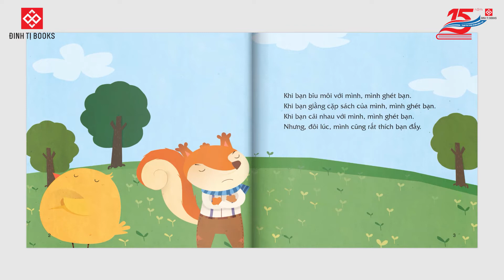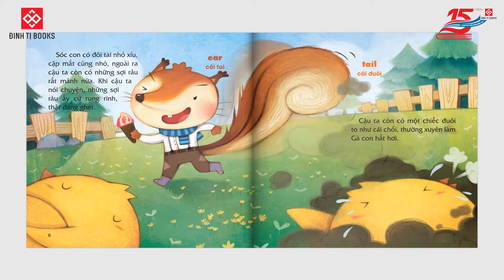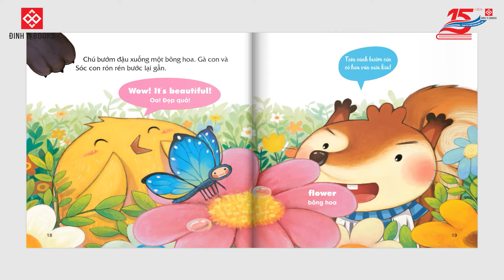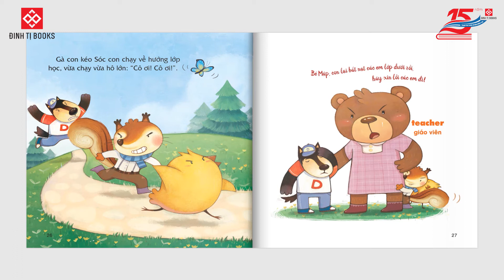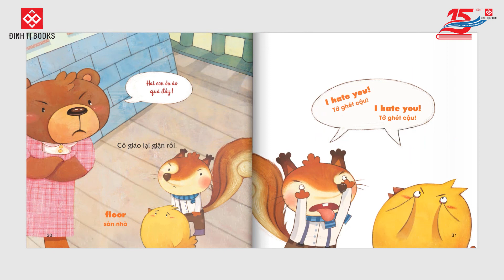[AUDIOBOOKS 66] | Gà con lon ton - Hừ hừ hừ, mình ghét bạn!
Bộ sách là những câu chuyện xoay quanh Gà con, một bé gà hết sức đáng yêu! Những câu chuyện của Gà con trong cuộc sống thường nhật ở nhà và ở nhà trẻ được tái hiện lại cực sinh động và vô cùng đáng yêu qua lời văn giản dị và tranh minh họa sinh động. Bộ sách sẽ giúp các em bồi dưỡng những kỹ năng đầu đời như làm thế nào để biết cư xử lễ phép, lịch sự, biết sống chan hòa và yêu thương bạn bè, biết chia sẻ, biết cách kiềm chế bản thân, biết thể hiện tình yêu và niềm tự hào về bố mẹ của mình...

Hơn nữa, các em cũng có thể bắt đầu làm quen và học các từ, câu tiếng Anh đơn giản từ bộ sách này nữa đấy! Chưa bao giờ tiếng Anh lại dễ tiếp thu đến thế, bởi các từ, các câu tiếng Anh được lồng ghép khéo léo vào câu chuyện, có ngữ cảnh nên rất dễ tiếp thu, học mà chơi, chơi mà học. Rất bổ ích và lý thú phải không nào các em!
📚 Mua sách tại hệ thống nhà sách Đinh Tị, hệ thống nhà sách Fahasa, Phương Nam, Tiền Phong, ADCBook.. hoặc hơn 500 cửa hàng, đại lý trên toàn quốc xem tại
🌐 Mua online tại và Tiki.vn, Fahasa.com